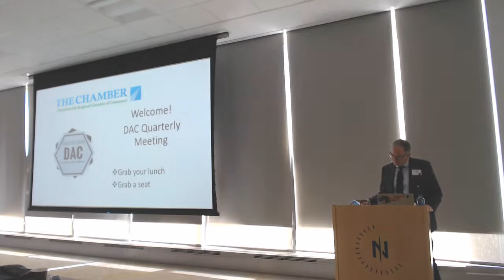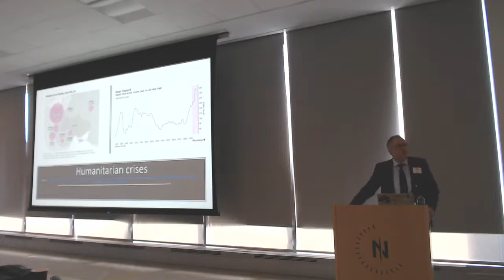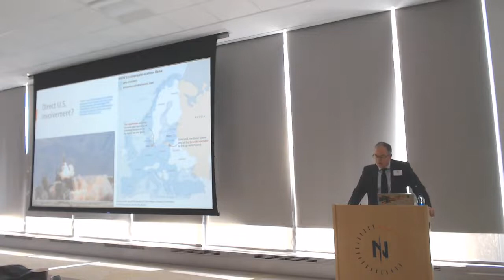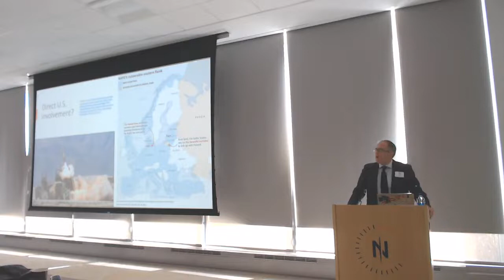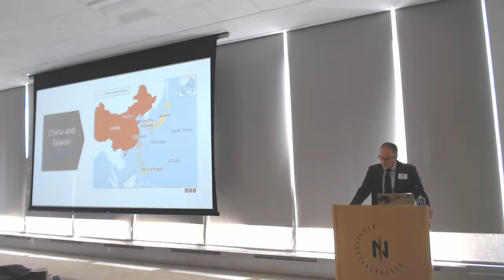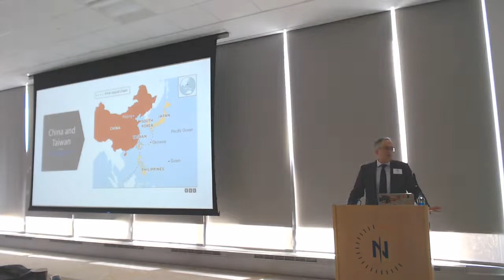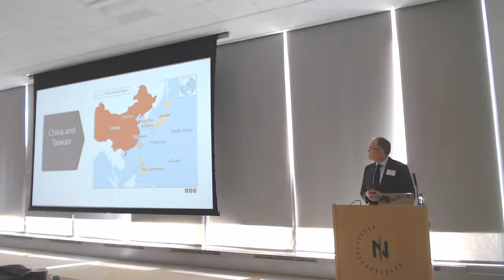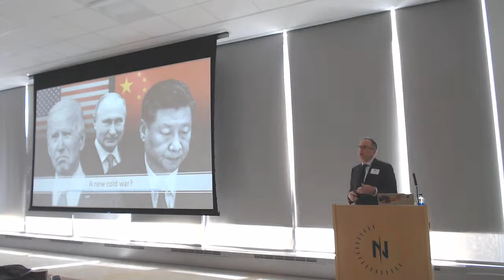Russia's Assault on Ukraine: Why Should We Care?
Chamber Defense Affairs Committee (DAC) October 27, 2022

UVA Professor John M. Owen IV discussed six reasons why we should be concerned about the consequences and significance of Russia's invasion:

Humanitarian crises
Energy prices
Direct U.S. involvement?
Would Putin go nuclear?
China and Taiwan
A new cold war?

John M. Owen IV is Taylor Professor of Politics at UVA and Senior Fellow at the Institute of Advanced Studies in Culture and the Miller Center for Public Affairs. He holds an AB from Duke University, an MPA from Princeton and his PhD from Harvard. He has held numerous fellowships or visiting positions at Harvard, Stanford, Princeton and Oxford among many others. His publications are too numerous to even begin listing! He is a member of the Editorial Board of International Security and is considered an expert on war, regime change and international security.